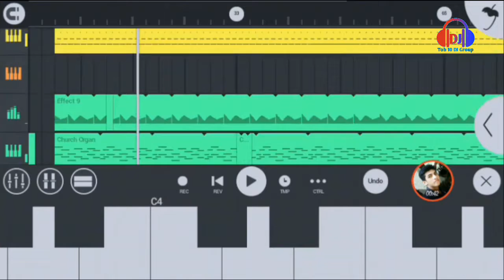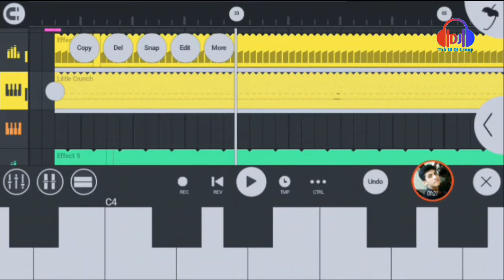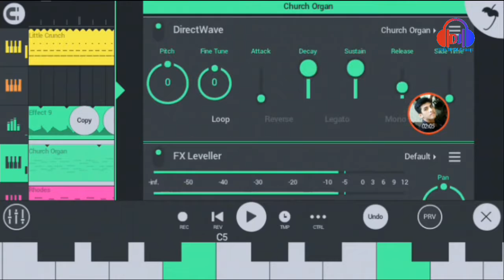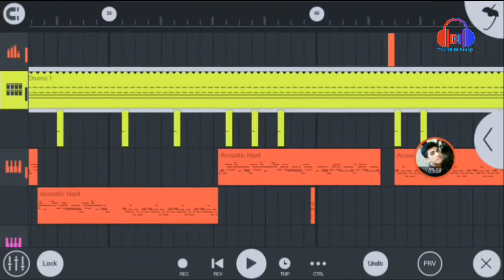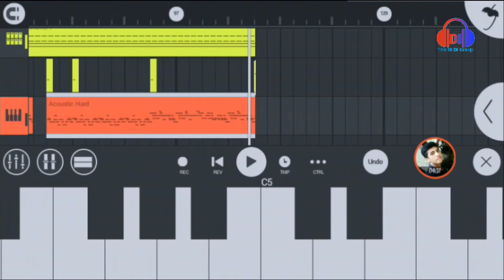অপরাধী_Piano_||_Oporadhi_Full_Piano_Music_||_Make_by_RK_Kajol_||_Top_10_Dj_Group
Song make: RK Kajol